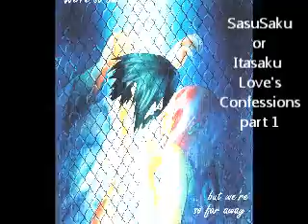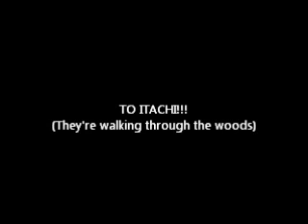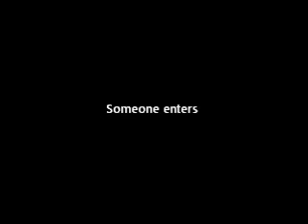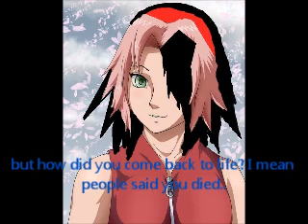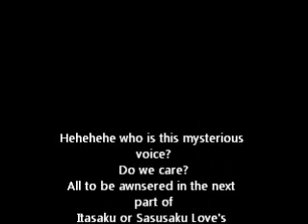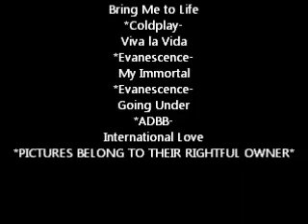Sasusaku or Itasaku Love's Confessions part 1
my second season to my fanfic Sasusaku hopefully ya'll will like it! so I made it extra long because its the season opening soo yea! bye bye!